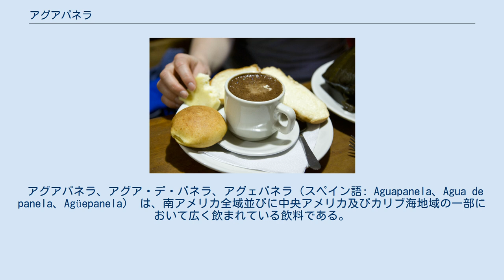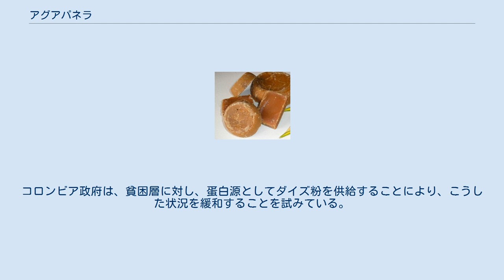アグアパネラ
アグアパネラ ケソ・フレスコとアグアパネラ（2011年、ボゴタ） 通常、パネラの塊の半分を水に加え、溶けるまで加熱する。
 アグアパネラ、アグア・デ・パネラ、アグェパネラ（スペイン語: Aguapanela、Agua de panela、Agüepanela） は、南アメリカ全域並びに中央アメリカ及びカリブ海地域の一部において広く飲まれている飲料である。
サトウキビの汁を固めた黒砂糖（パネラ）(en)を溶かして作る飲料であるため、名称の直訳は「黒砂糖水」である。
 南アメリカ全域を通じ、作り方にはバリエーションがあるが、コロンビア及びブラジルの一部地域においてよく飲まれており、これらの地域ではコーヒーの代替飲料として茶と同様に消費されている。
エクアドル、チリ及びペルーにおいても若干のバリエーションがみられる。
コロンビアでは、茶と同様に、レモンを若干加えて飲むのが一般的である。
 アグアパネラは、パネラの小片を水に加え、小片が完全に溶けるまでかき混ぜて作る。
ホットでもアイスでも、しばしばレモン又はライムとともに供される。
ホットで飲む場合には、これら果汁に代えて、牛乳又はチーズを加えることがある。
 コロンビアでは、しばしば、風味付けのため、水と砂糖に代えてアグアパネラを用いてブラック・コーヒーを抽出する。
 アグアパネラの効用については、オレンジジュースよりも多量のビタミンCや、ゲータレードと同量の再水和ミネラルが含有されているなどの理解に基づき、多数の説が提唱されている。
また、風邪の治療に有益な飲料であると一般的に考えられている。
今日では、アグアパネラは、もはやブルーカラーの飲料ではなく、コロンビアの高級カフェにおいて茶の一種として提供される飲料となっている。
 カネラソはアグアパネラにシナモンとアグアルディエンテ（サトウキビの蒸留酒）を加えたアルコール飲料である。
グラスの縁に砂糖をまぶしつけるスノースタイルで供される。
 パネラは比較的安価かつ地産品であるため、コロンビアの多くの農業従事者、とりわけ小作農は、カロリーの大半をパネラから得ている。
タンパク質を豊富に含む肉や牛乳といった食品が希少かつ高価であるため、多くの場合、パネラ並びに少量の米及びプランテンしか入手することができないためである。
このため、児童において、クワシオルコル型の栄養失調の発生率が高くなっている。
コロンビア政府は、貧困層に対し、蛋白源としてダイズ粉を供給することにより、こうした状況を緩和することを試みている。